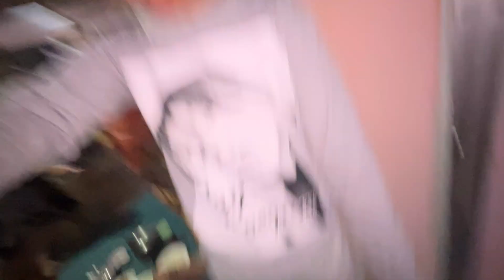Pehle Hi Din Fusss Ho Gayi 😂